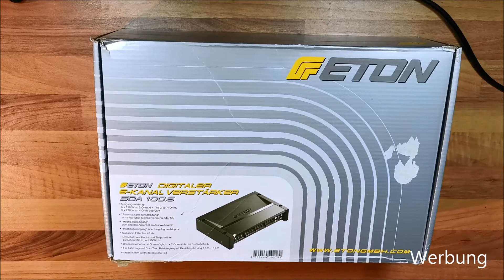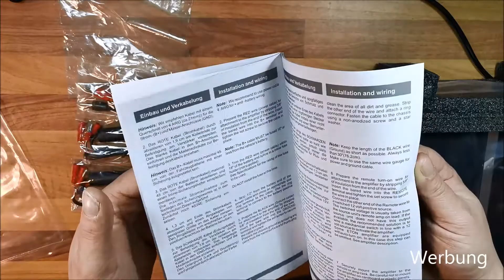Eton SDA 100.6 Endstufe 6Kanal für Auto Eton Verstärker Endstufe anschließen DIY Unboxing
Hier mal ein Video zur Eton SDA 100.6 Endstufe. Eine beliebte 6 Kanal Endstufe z.B. zum Upgrade von BMW Soundsystemen. Ich hoffe es gefällt.

Technische Daten

6/5/4/3 Kanal Endstufe
6x 75W RMS an 4 Ohm
6x 110W RMS an 2 Ohm
3x 220W RMS gebrückt an 4 Ohm

Signalrauschabstand: über 90dB
Betriebsspannung: 9 - 16V
Dämpfungsfaktor: über 200
Klirrfaktor: unter 1,0% bei 4Ohm
Eingangsempfindlichkeit: 0,15 - 8V
Bassboost: 0 - 18dB bei 45Hz
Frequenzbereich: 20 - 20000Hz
Lowpassfilter: 50 - 250Hz mit 12dB
Highpassfilter: 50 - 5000Hz mit 12dB

Hier gibts die Eton SDA100.6
Hier gibts weitere Produkte von Eton

Social Media
Ihr wollt mich finanziell unterstützen dann könnt Ihr mir hier gerne eine Spende hinterlassen: